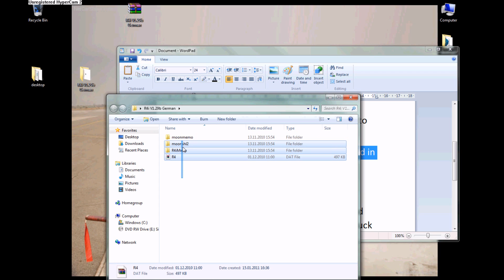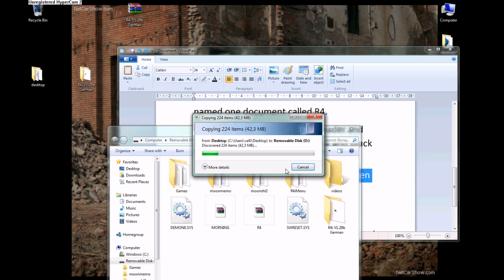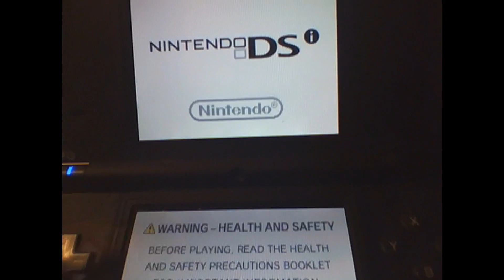HOW TO: install the R4 card software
and you choose you language and click download

2.Once the file is downloaded you have to extract it.
3.then you open the file you extractit and in there should be 3 folders named moonmemo,moonshl2,and R4iMenu named one document called R4.
4.then get your USB micro sd Reader and out the micro sd card in the back and pluck it in to you comouter.
5.Once your micro sd folder came up,Then you copy all files from the folder you downloaded folder and paste it to your mirco sd folder.
6. once you done that, you get you micro sd card and put it in the R4 card ,and put that in  your DSi.